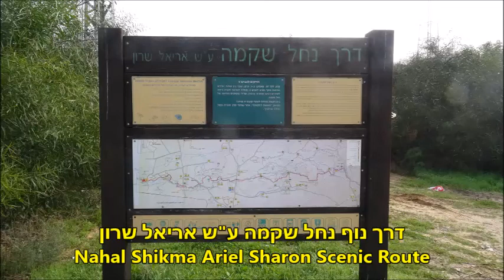פוחי, נאמנת נקיון בנחל שקמה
דרך נחל שקמה היא דרך נוף המתחילה ליד שמורת פורה, על כביש 4, פונה מערבה ומסתיימת ליד קיבוץ כרמיה, בכביש המוליך לזיקים. לפעמים הדרך מתרחקת מעט מהנחל ולעתים היא צמודה לערוצו ממש, כך לאורך כ-45 ק"מ.